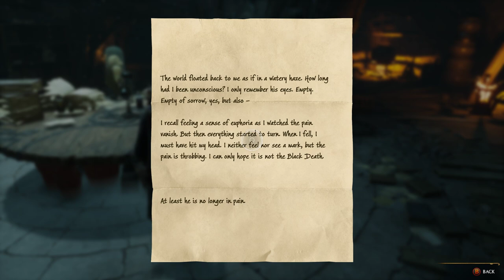HOGWARTS LEGACY PC GAMEPLAY - PART 10|ADVENTURE| 1080P FULL HD |RTX 3060TI | (NO COMMENTARY)